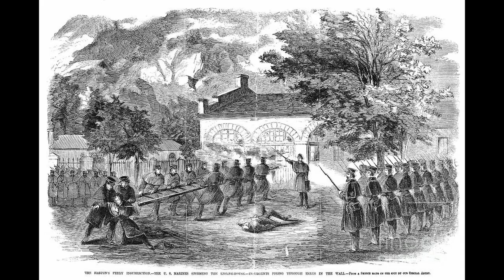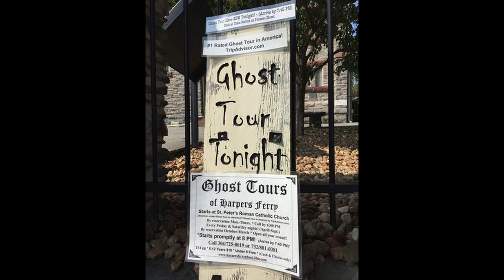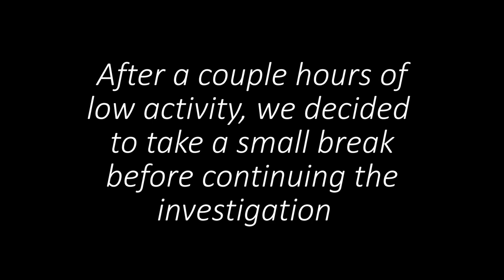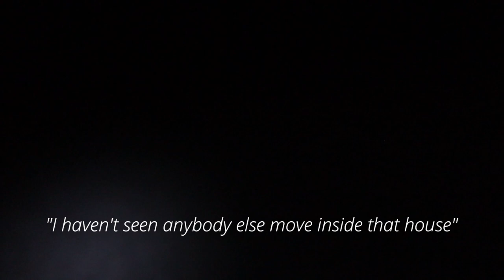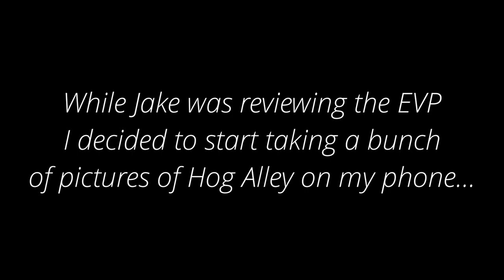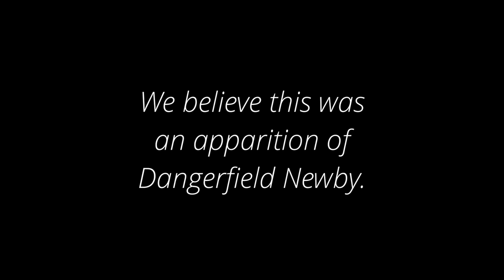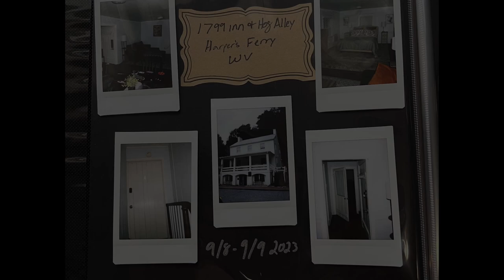48 Hours In A HAUNTED TOWN! (REAL Apparition Caught On Camera)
AMAZING PARANORMAL EVIDENCE!!! We spent 2 nights in the haunted town of Harper's Ferry, WV and got some of our most amazing paranormal evidence ever!!